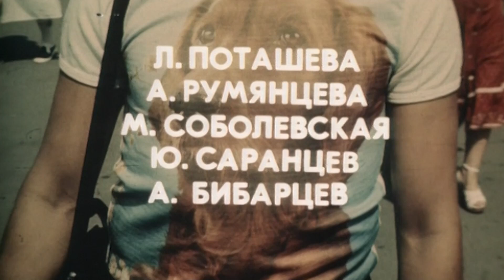Красиво жить не запретишь (1982)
-- - Герой фильма - художник-модельер Сергей - работает на текстильной фабрике провинциального городка. Будучи человеком творческим, он не может смириться с косностью представлений фабричного руководства о красивой и модной одежде для женщин. Сергей отваживается предложить свою коллекцию нарядов, но она не получает одобрения директора фабрики Лыхиной...

Режиссер: Антон Васильев
В ролях: Виктор Фокин, Татьяна Ромашина, Лидия Смирнова, Лидия Федосеева-Шукшина, Георгий Бурков, Борис Новиков, Ирина Маликова, Ирина Скобцева, Елена Валаева, Клавдия Козлёнкова
Жанр: комедия
Страна: СССР
Год: 1982
Кинокомпания: Студия Горького